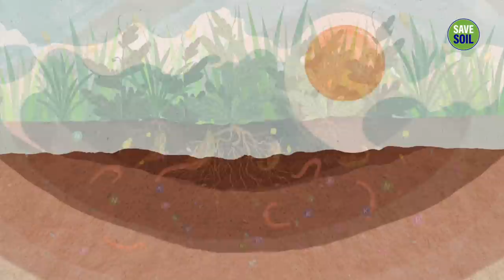The Most Important Thing to Do On Earth Day | Sadhguru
On this Earth Day, let us commit to bringing the concern for Soil into the heart of every human being. Save Soil! Let us make it happen!